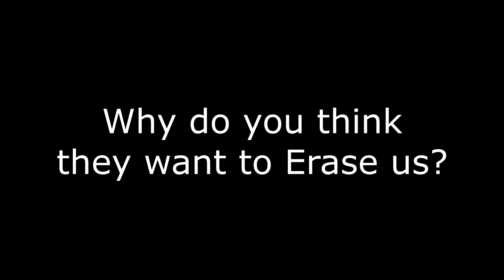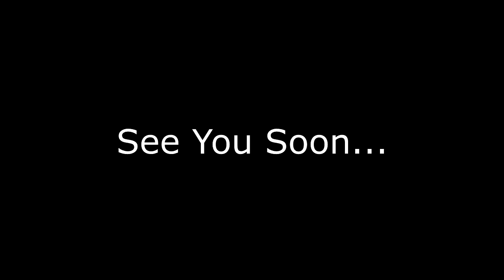So Why do the Elitists Want to Get Rid of Us All?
Just a little speculation on why this could be...
Join me on X aka Twitter: @CotteeTalkChat
Stray Cat Sanctuary: @straycatsanctuary1945
Please help support the CATS & this channel (friends and family please)
Bitcoin: 3MCJRj3BUsGzghJKEscv8DTBzYvEdWkNd6
BCH: qzvdwnzyeu0jwhulhw48pc5j3wnt7ldpkgdswgmct5
ETH: 0xE089f68A1f3ffDaB8cFdE265a6DAD75df34bE970
ETC: 0x30C792DF2329afA22bb9F9d803781f5676b1a2c6
LTC: MP3YkPfUCM8mUoiBAp6i63RchtE6q8KwHV
ZRX: 0x3EDA3FEcFE7729bF27DAE48D72E2e0C60Cec2FB0
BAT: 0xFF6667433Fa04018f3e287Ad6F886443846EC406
USDC: 0xAbd5483CF99b4d65e6255E764e0CA982Ec307f96
ZEC: t1LHYu45cmhAxBUwbgfS2rRWd6SAFGCFMcG
DAI: 0x484b42D96eff229a19bc6f59D6AE256bCC3ee25B